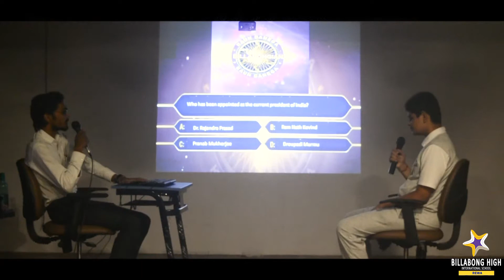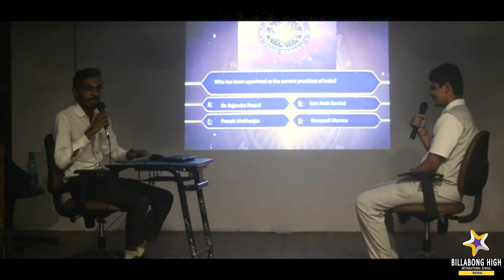Kon Banega Billabongian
Billabong High International School Rewa